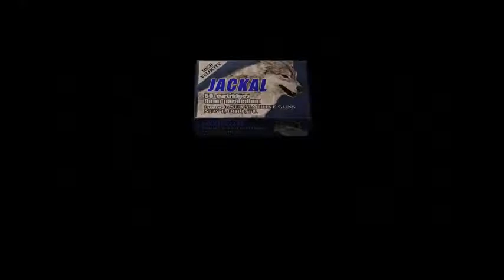Let's Play - Resident Evil 4 (PS4 part 4 with commentary)